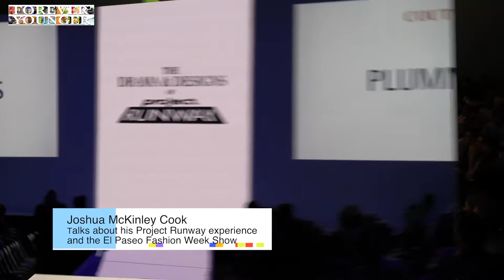Joshua McKinley of Project Runway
Joshua talks about his Project Runway experience, El Paseo Fashion Week and helps promote fellow designer Victor Luna